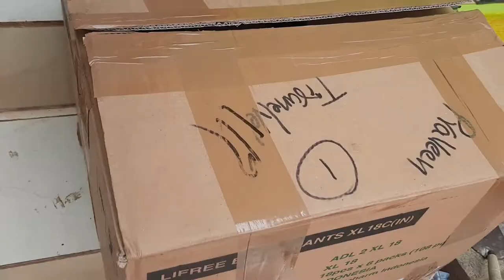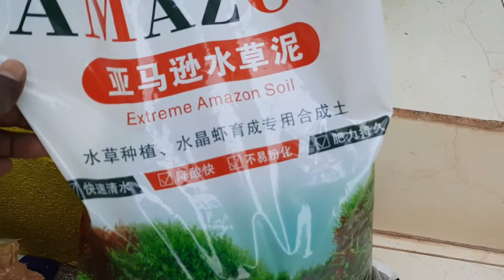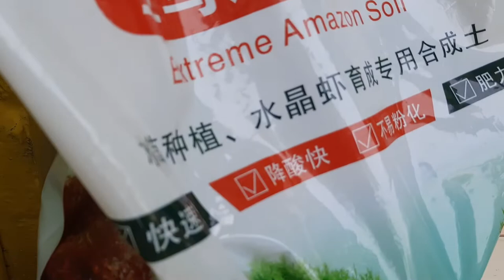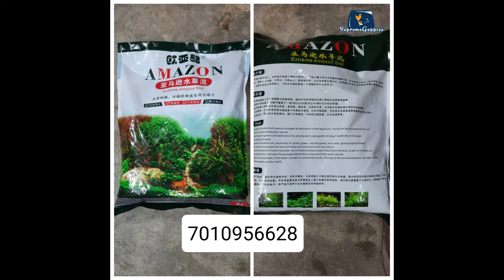Fluorescent Fish | Rare variety Colorful Tetra | Monster fish |Succulent Plants| Wholesale price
🔥 SALE 🔥
Monster Fish
1️⃣Leopard Senegal
2️⃣Silver Arowana
3️⃣Yellow base discuss

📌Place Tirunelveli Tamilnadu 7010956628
1️⃣Metal blue lace
2️⃣Flemigo red rose cauli dorsal
3️⃣Silveroda koi texido short body
4️⃣Albino full red HD
5️⃣Albino full red Flower dorsal
6️⃣Hb Blue
7️⃣HB Blue (Big dorsal)
8️⃣Chili mosaic Big ear
9️⃣Purple mosaic printed ear Ribbon
🔟Color widow tetra(Green,Yellow,Pink,Purple,Red)
1️⃣1️⃣Red Ballon Platty
1️⃣2️⃣Neon Tetra
1️⃣3️⃣RedEYE Tetra
1️⃣4️⃣Surpae Tetra
1️⃣5️⃣White Cloud Mountain minnow tetra(Rare)

🦐Shrimp 🦐
1️⃣Bloodmary red shrimp
2️⃣Cherry red shrimp

⚡Food⚡
🔺OSI Artimea Flakes
🔺OSI Spirulina Flakes
🔺OT Beef heart flakes
🔺Prince wean
🔺B2 Premium food 50grm,100grm
🔺Kaio #3
🔺Inicio mart
🔺Combo food each 10grm all food
👉Live Food👈
OSI Artimea Egg 95% hatching rate and Tablet

📌Betta Tank available
1️⃣6inch cube
2️⃣7inch cube
3️⃣8inch cube
4️⃣1feet cube
5️⃣4inch cube
🔻Driftwood available
Anyone need pls msg me
Courier possible all over india